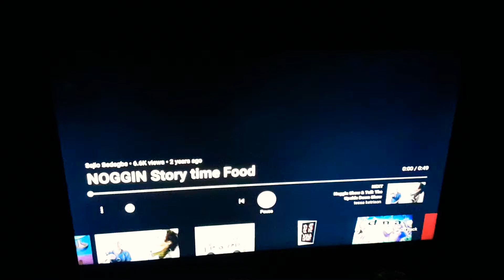July 10, 2019